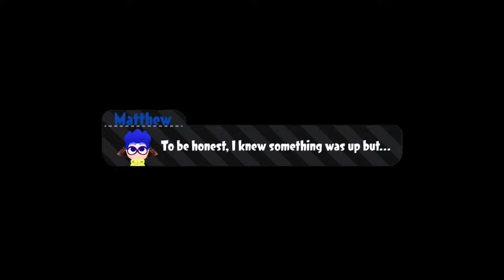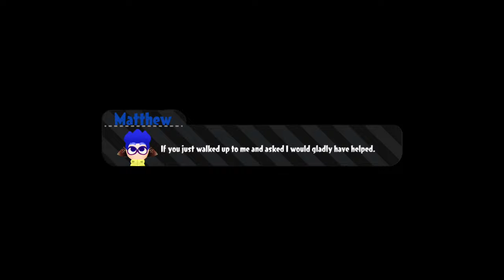The Story of Team Hero | S2 E9 Memory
Matthew continues his journey alongside Marie deeper into Octarian territory, now, the truth will be revealed.
Tide Goes Out music box: スミソアエの子守歌 @hyquo